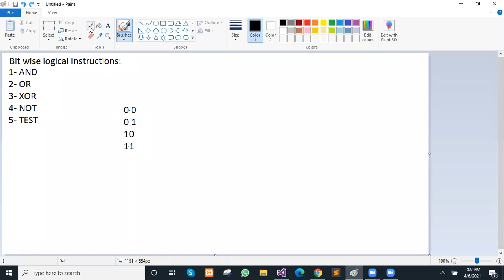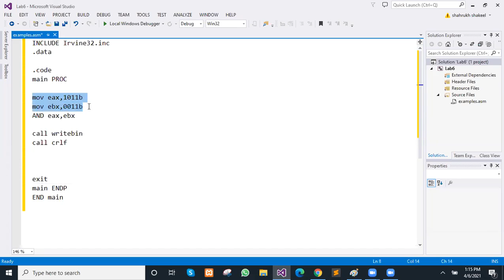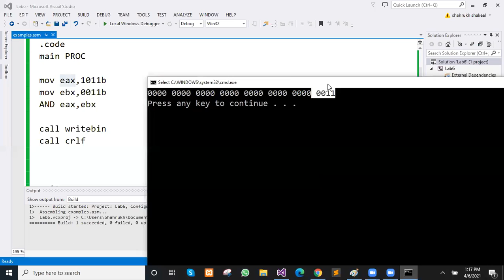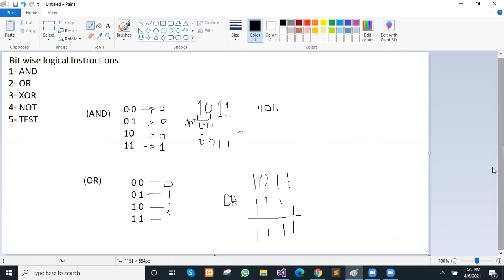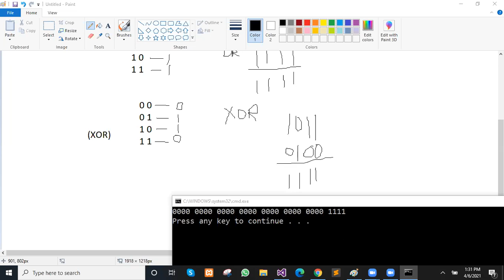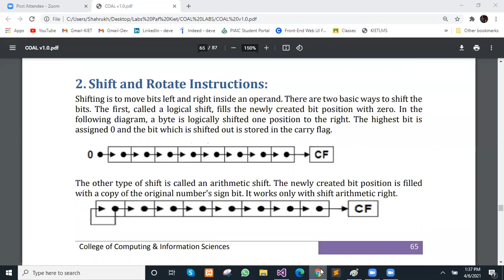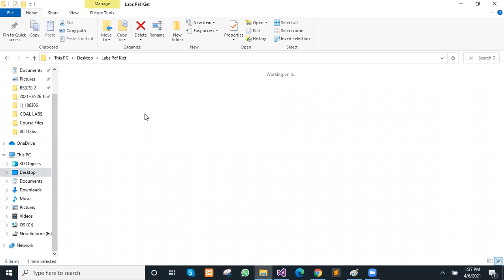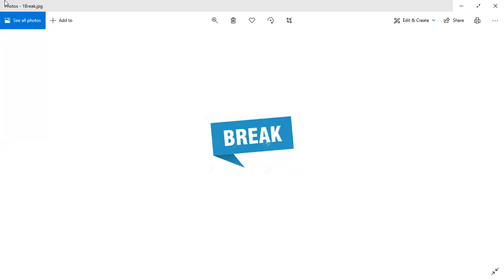COAL | Lab 11 (Part 2) | Integer Arithmetic & Bit Manipulation | 4/6/2021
Computer Organization & Assembly Language | Lab 11 (Part 2) | Integer Arithmetic & Bit Manipulation | 4/6/2021